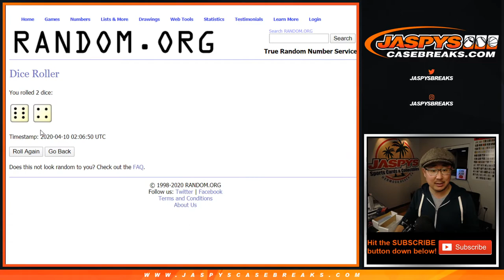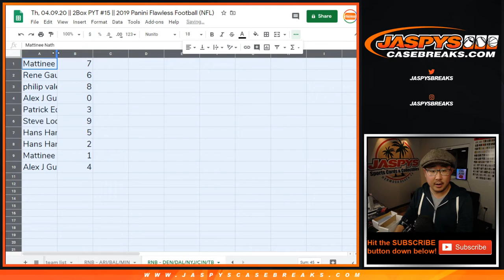RNB - DEN/etc || Th, 04.09.20 || PYT #15 || 2019 Panini Flawless Football (NFL)